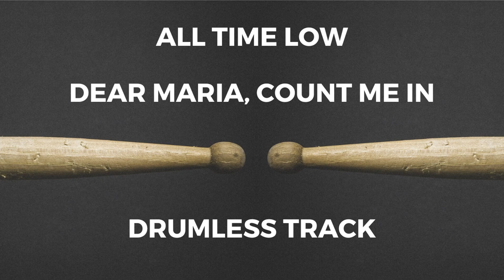All Time Low - Dear Maria, Count Me In (drumless)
Banda / artist: All Time Low
Música / track: Dear Maria, Count Me In

You CAN´T use the songs for commercial purpose.

Please note that I do not make any money from or place ads on my videos. Since I use copyrighted music, YouTube automatically includes them. I apologize for any annoyance this may cause.